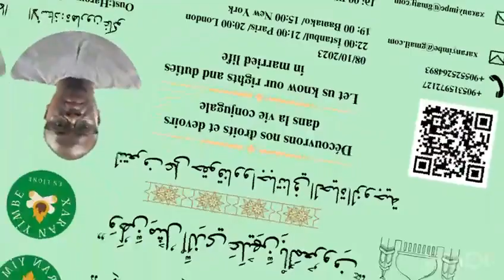Harouna Gakou informations